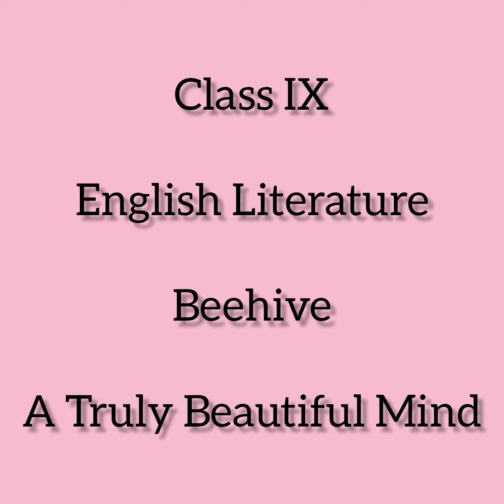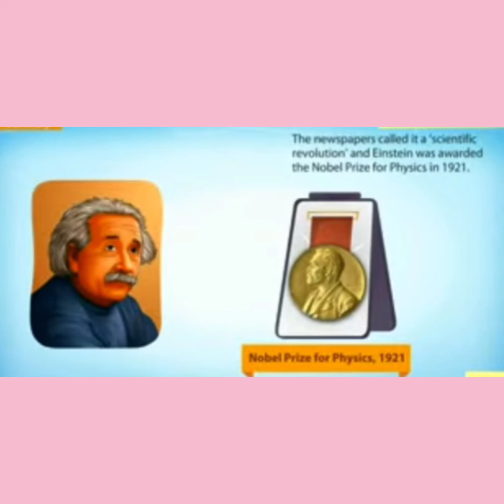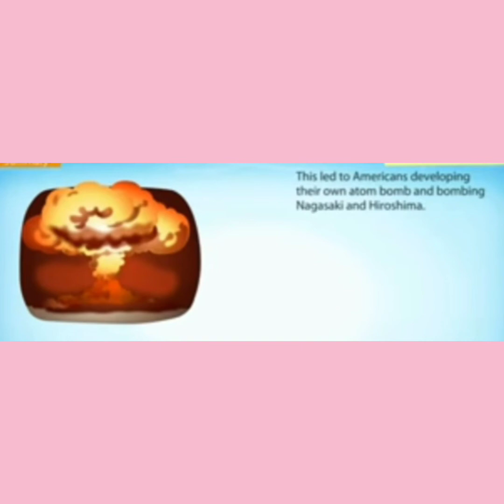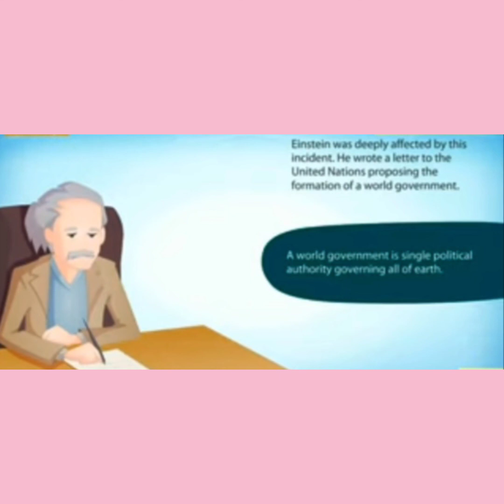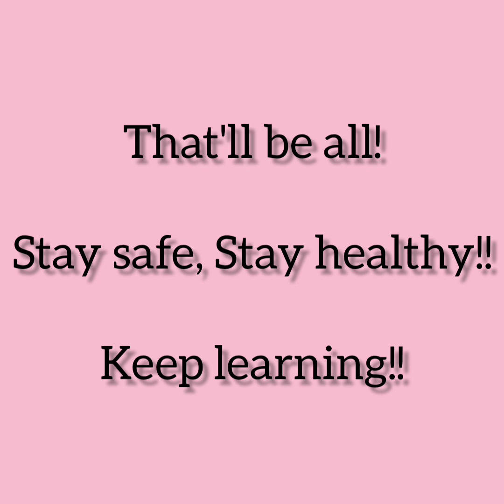Class IX || Beehive || A Truly Beautiful Mind || Albert Einstein